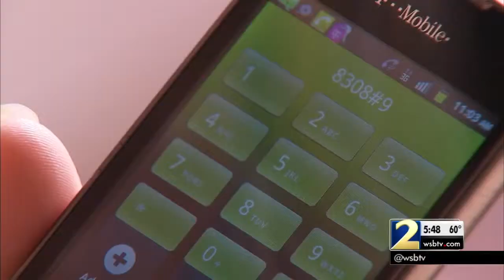IRS phone scam alive and well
Consumer Adviser Clark Howard says the IRS will never call and threaten you to give them money immediately.